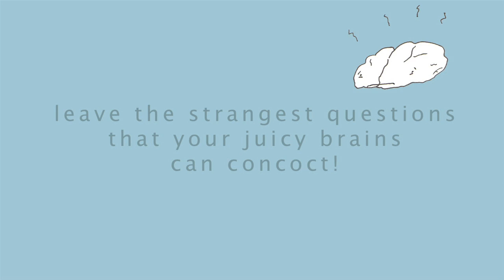Slurp #3 - I'm a hipster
other places to get my music!